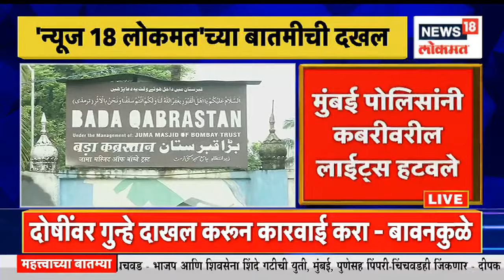Duparachya Batmya@2PM | याकूबच्या कबरीच्या सुशोभिकरणावरून आरोप - प्रत्यारोप | Marathi News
Mumbai Police has taken action on the grave of terrorist Yakub Memon. The grave of Mumbai blasts convict Yakub Memon was beautified. This led to a dispute and the police have since removed the LED lights on the graves.

मुंबई पोलिसांनी दहशतवादी याकुब मेमनच्या कबरीवर कारवाई केली आहे. मुंबई बॉम्बस्फोटातील दोषी याकुब मेमनच्या कबरीचं सुशोभीकरण करण्यात आलं होतं. यावरून वाद झाला आणि त्यानंतर पोलिसांनी  कबरीवरील एलईडी लाईट्स काढून टाकल्या आहेत.